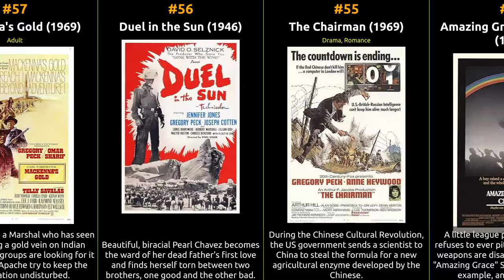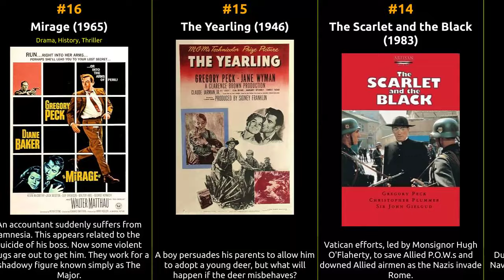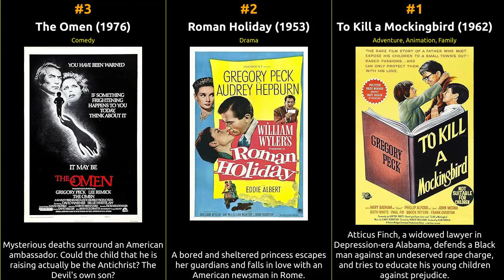Gregory Peck - Best movies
The filmography of Gregory Peck

1 To Kill a Mockingbird
2 Roman Holiday
3 The Omen
4 The Big Country
5 Cape Fear
6 The Guns of Navarone
7 Spellbound
8 Twelve O'Clock High
9 The Gunfighter
10 Moby Dick
11 Gentleman's Agreement
12 Yellow Sky
13 Captain Horatio Hornblower
14 The Scarlet and the Black
15 The Yearling
16 Mirage
17 On the Beach
18 The Valley of Decision
19 The Keys of the Kingdom
20 A Conversation with Gregory Peck
21 Pork Chop Hill
22 The Man in the Gray Flannel Suit
23 John F. Kennedy: Years of Lightning, Day of Drums
24 Passage à l'acte
25 From Russia to Hollywood: The 100-Year Odyssey of Chekhov and Shdanoff
26 Jack Benny's New Look
27 Rockette: A Holiday Tribute to Radio City Music Hall
28 The Boys from Brazil
29 How the West Was Won
30 The Bravados
31 The Hunt for Adolf Eichmann
32 Africa
33 The Art of Norton Simon
34 Captain Newman, M.D.
35 The Portrait
36 Frederic Remington: The Truth of Other Days
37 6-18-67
38 The Macomber Affair
39 The World in His Arms
40 Charlton Heston: For All Seasons
41 The Great Sinner
42 Behold a Pale Horse
43 Night People
44 Man with a Million
45 Only the Valiant
46 I Walk the Line
47 Billy Two Hats
48 The Purple Plain
49 Beloved Infidel
50 The Stalking Moon
51 Days of Glory
52 Designing Woman
53 Shoot Out
54 Amazing Grace and Chuck
55 The Chairman
56 Duel in the Sun
57 Mackenna's Gold
58 David and Bathsheba
59 MacArthur
60 Old Gringo
61 The Sea Wolves
62 Arabesque
63 The Paradine Case
64 The Snows of Kilimanjaro
65 Marooned
66 Other People's Money